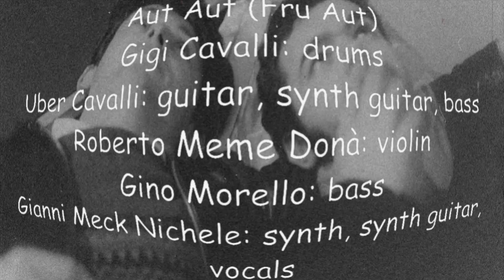Aut Aut (pre Fru Aut): Concorrenza (demo 1983).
Aut Aut (pre Fru Aut): Gigi - batteria; Gino - basso; Mec - synth; Uber - chitarra.